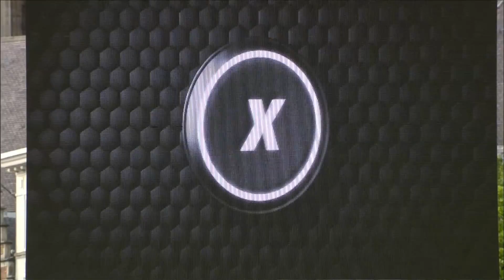China v Lithuania | Women Bronze Medal Match | Full Game | Crelan FIBA 3x3 World Cup 2022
Watch the Bronze Medal Match Women Full Game between China and Lithuania from Day 5 of the Crelan FIBA 3x3 World Cup 2022 in Antwerp (Belgium).